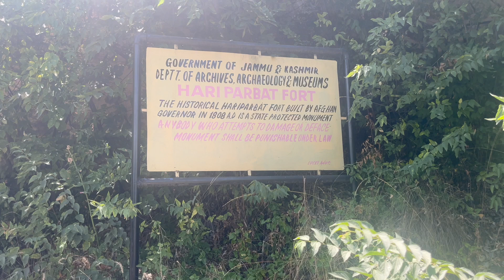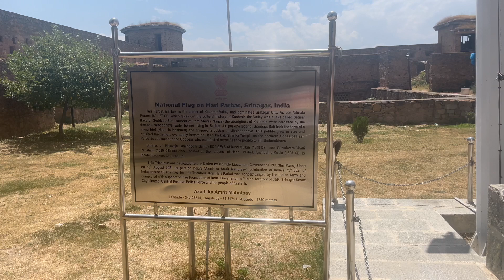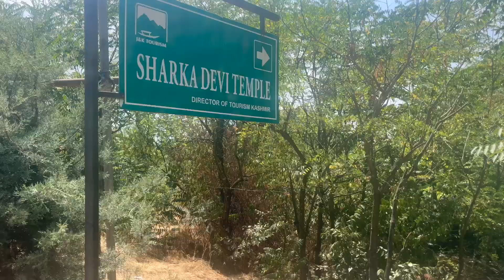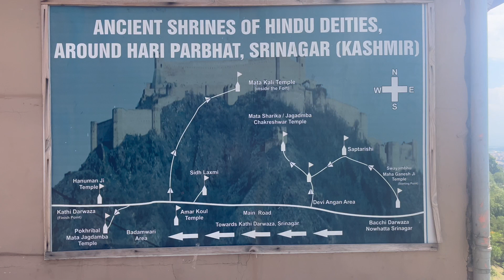78th Independence | Hari Parbat Fort | 100 feet National flag | Srinagar | Kannada Vlog | Kashmir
Welcome to Travelories! Celebrate the 78th Independence Day with us at the historic Hari Parbat Fort in Srinagar, Kashmir! Join us as we witness the grandeur of the 100 feet National Flag unfurling against the stunning backdrop of the Kashmir Valley. This special episode of Travelories brings you the patriotic spirit and breathtaking views of this iconic location.

Hari Parbat Fort, also known as Koh-i-Maran, is a symbol of Kashmir's rich history and culture. Located on the banks of Dal Lake, this majestic fort offers panoramic views of the entire Srinagar city. Built during the 18th century by the Durrani Empire, the fort has stood the test of time and remains a significant landmark in the region. The fort's walls, which were originally constructed for military purposes, now stand as a testament to the architectural brilliance of the time.

In this Kannada vlog, explore the rich history of Hari Parbat Fort, the significance of the National Flag, and the vibrant Independence Day celebrations in the heart of Kashmir. Whether you're a travel enthusiast or a patriot, this video will fill you with pride and wonder.

೭೮ನೇ ಸ್ವಾತಂತ್ರ್ಯೋತ್ಸವ
ಹರಿಪರ್ಭತ್ ಕೋಟೆ ಕಾಶ್ಮೀರ
೧೦೦ ಅಡಿ ರಾಷ್ಟ್ರಧ್ವಜ ಶ್ರೀನಗರ
ಕಾಶ್ಮೀರ ಪ್ರವಾಸ ವ್ಲಾಗ್ ಕನ್ನಡದಲ್ಲಿ
ಶ್ರೀನಗರ ಸ್ವಾತಂತ್ರ್ಯೋತ್ಸವ ಆಚರಣೆ
ಹರಿಪರ್ಭತ್ ಕೋಟೆ ಇತಿಹಾಸ
ಕನ್ನಡ ಪ್ರವಾಸ ಚಾನೆಲ್
ಟ್ರಾವಲೊರೀಸ್ ಕನ್ನಡ ವ್ಲಾಗ್
ಸ್ವಾತಂತ್ರ್ಯೋತ್ಸವ ಕಾಶ್ಮೀರ

78th Independence Day
Hari Parbat Fort Kashmir
100 Feet National Flag Srinagar
Kashmir Travel Vlog in Kannada
Srinagar Independence Day Celebration
Hari Parbat Fort History
Kannada Travel Channel
Travelories Kannada Vlog
Independence Day Kashmir